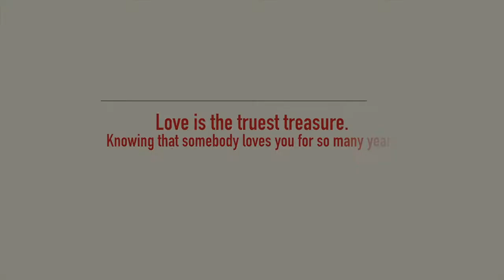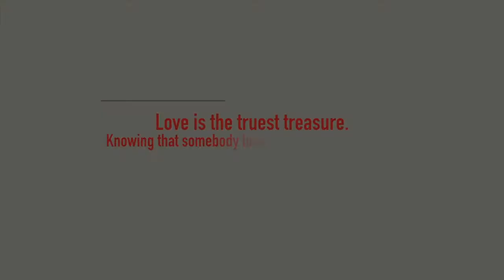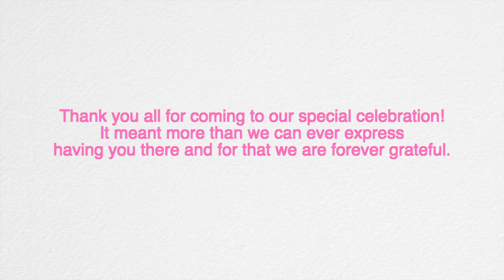Wedding 25 anniversary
Carol et Juan